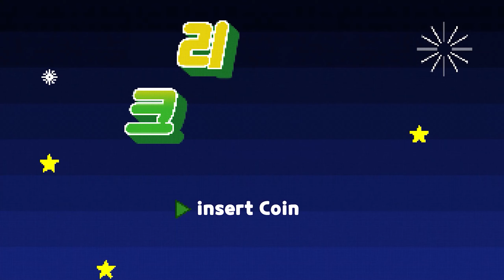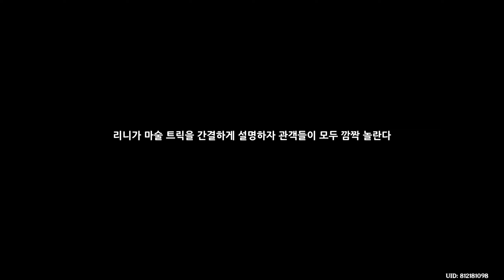3편 [원신] 폰타인 『마신임무』 제4장 제1막 『흰 이슬과 검은 물결의 서시』 스토리 (with. 푸리나)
3편 [원신] 폰타인 『마신임무』 제4장 제1막 『흰 이슬과 검은 물결의 서시』 스토리 (with. 푸리나)

『현란한 빛의 마술쇼 · 리니』

CV : 박성영

소속 : 부프 데테 저택

신의 눈 : 불

운명의 자리 : 검은얼룩고양이자리

『마술 공연을 시작합니다』

『곧 펼쳐질 놀라운 순간을 기대해 주세요』

정교한 트릭과 유려한 말솜씨로

관객들의 마음을 사로잡는

폰타인의 유명한 천재 마술사

훌륭한 언변과 뛰어난 연기력

그리고 고양이처럼 종잡을 수 없는 마음을 지녔다

오늘의 흰 이슬과 검은 물결의 서시 스토리 영상이